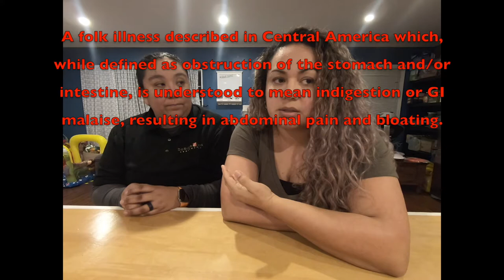Kids Vs Food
We all have heard of the parenting struggles the Cardenas Fam have been going through, now lets get an update on Liam and how he is doing when going out to dinner, Did they use the tips everyone gave them? Tune in!